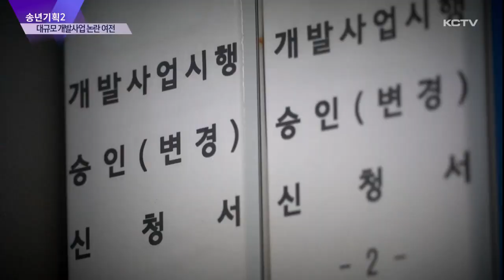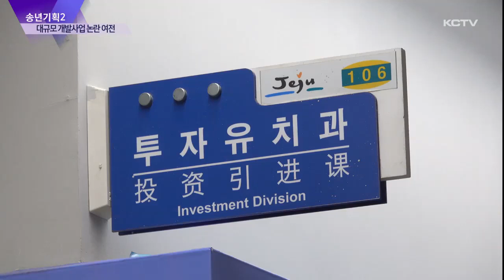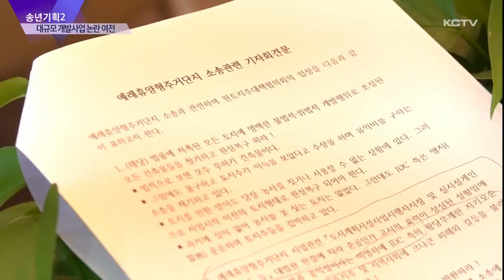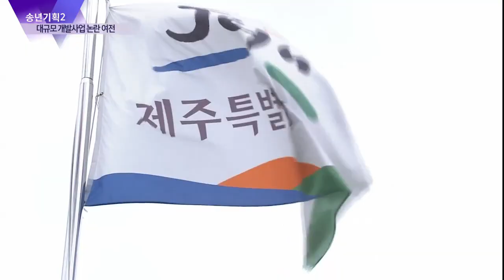[송년기획 ②] 대규모 개발사업 각종 논란 여전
개발이냐, 보존이냐, 대규모 개발 사업을 둘러싼 두 이해관계의 충돌은 올해 역시 지속됐습니다.

민선8기 새로운 도정이 들어선지 반년 째. 굵직한 대형 사업에도 미묘한 변화가 생기고 있습니다.